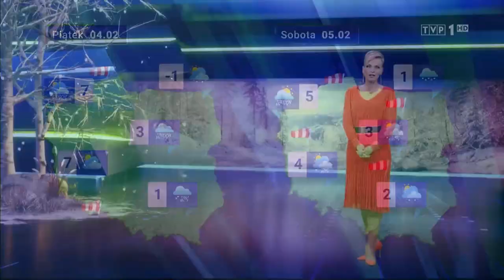Aleksandra Kostka 2.2.2022